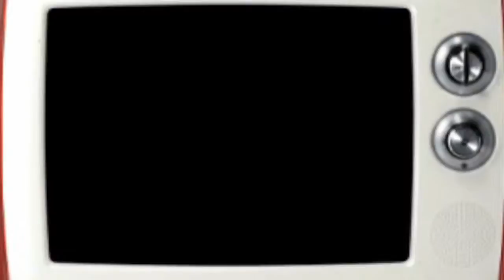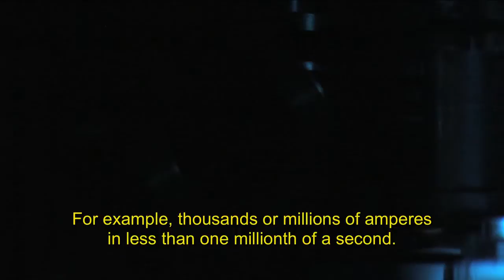Pulsed Power, Chapter 2, Entertaining Science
Pulsed Power, Chapter 2.
In this chapter, we will learn what Pulsed Power is.
Once again, MARCOS goes with NINA inside Professor Leopoldo's Brain. In this time, Nina seems to be more interested but not only for learning... but for coming back and see the man that embodies the free and genius side of the scientist. DEMETRIO PULSED POWER is waiting for them as usual (with a new name). The NEURON RAMONA is also ready to go with them and visit those different experiments that allow us understanding how Pulsed Power works and its possible applications. This chapter will show us two very powerful experiments "Pulsed laser" and "Z-Pinch". You Hill have to wear security glasses and take care of projectile... Maybe, for some of them this warning will be too late...